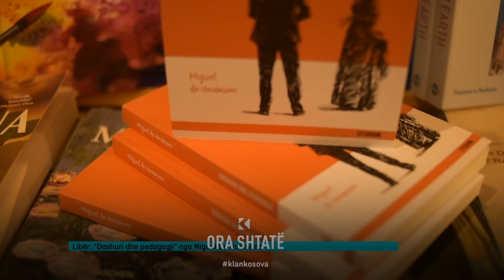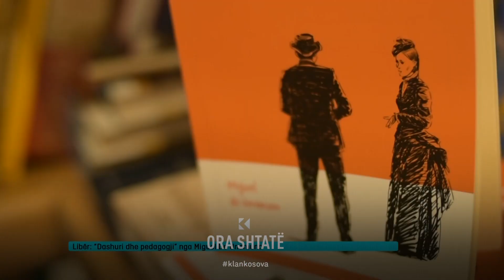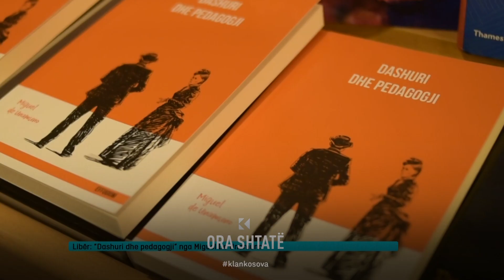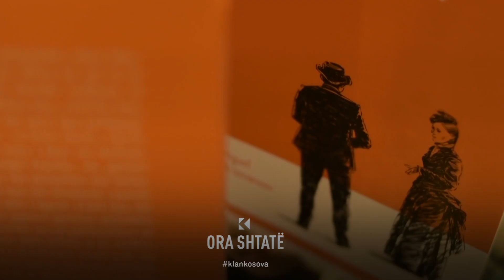"Dashuri dhe pedagogji" nga Miguel de Unamuno